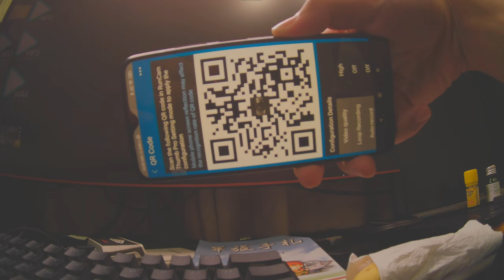Thumb Pro 4K QR code setting test raw video footage Runcam 63